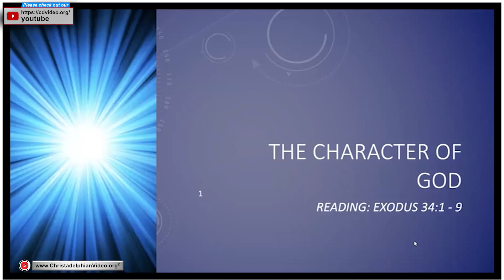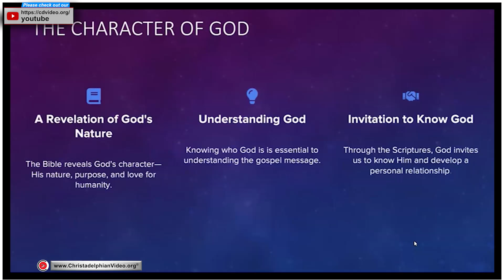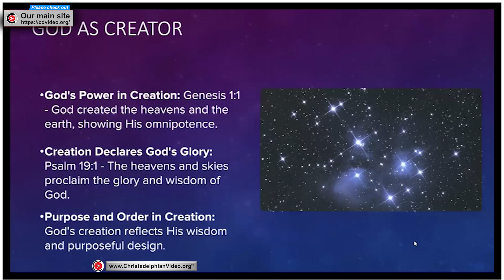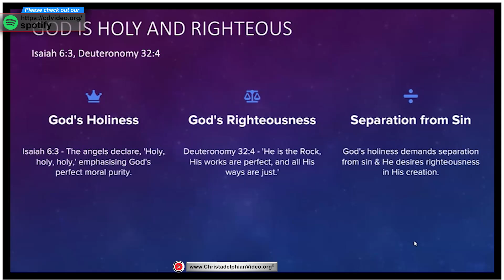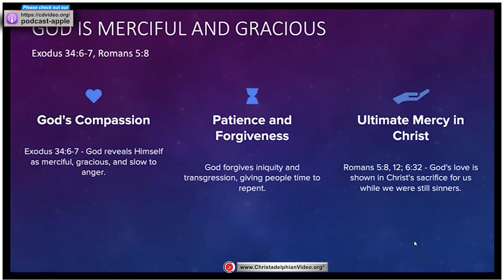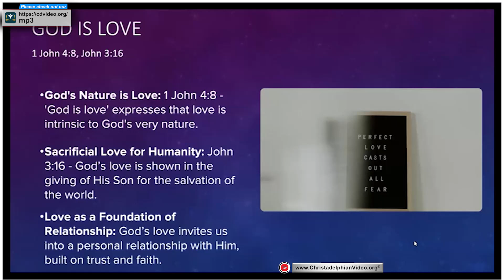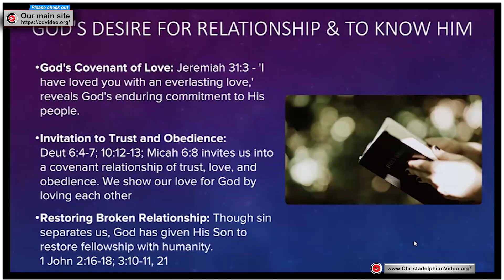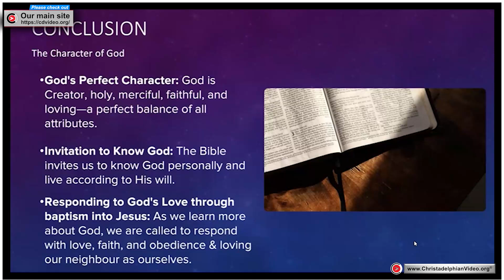The Character Of God.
A @Christadelphians Video: Description:    God's character is perfect. He is the Creator, holy, merciful, faithful and loving, a perfect balance of all attributes. His invitation to know Him and partake in His Kingdom is through His Bible, prayer and interaction with others.
# Summary
The presentation by Andrew Jenner explores the character of God, emphasising its significance in understanding God's plan and purpose for humanity. It covers various aspects of God's nature, including His omnipotence, holiness, compassion, and love, while addressing the importance of creation and the relationship between God and mankind. The talk concludes with a personal invitation for individuals to develop a relationship with God through faith, love, and obedience.

# Highlights
- 🌟 **God's Omnipotence**: The presentation begins with the assertion that God created the heavens and the earth intentionally, reinforcing the idea that human existence is purposeful rather than accidental.
- 📖 **Holiness and Separation**: God's holiness is highlighted, indicating a moral purity that separates Him from humanity. This separation is a result of sin, which entered the world through Adam and Eve's disobedience.
- ❤️ **Compassion and Mercy**: God's character is described as merciful and gracious, with a desire for all to be saved. This is evidenced through His willingness to forgive those who genuinely repent.
- 🌍 **Universal Promise**: The talk stresses that God's promises extend to all families of the earth, as exemplified through Abraham's covenant, emphasising inclusivity in God's plan.
- ✝️ **Invitation to Relationship**: The conclusion underscores the personal invitation to develop a relationship with God, encouraging love for Him and others as a reflection of His character, ultimately leading to eternal life in His kingdom.

# Timestamps
00:00 - Intro
01:30 - Importance of understanding God's character
03:15 - Revelation of God's nature
05:00 - Discussion on creation
07:30 - Obligations of creation
10:00 - God's existence and omnipotence
12:45 - Viewing the universe as a glimpse of God's glory
15:00 - Isaiah's vision and God's holiness
18:30 - God's moral purity and stability
21:00 - The problem of sin and separation from God
24:15 - God's compassion and mercy in Exodus
27:00 - Paul's teachings on sin and salvation
30:00 - God's faithfulness and promises
32:30 - The role of baptism in salvation
35:00 - God's love and the importance of loving others
38:30 - Practical examples of showing love for God
41:00 - Conclusion on the character of God and personal invitation
43:00 - Final thoughts and prayer